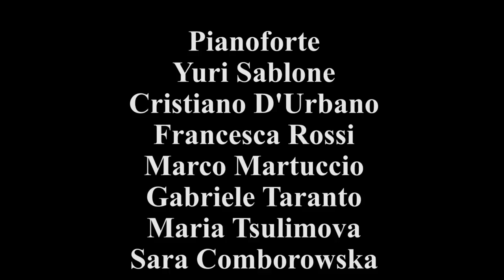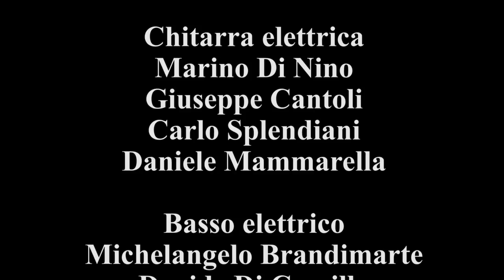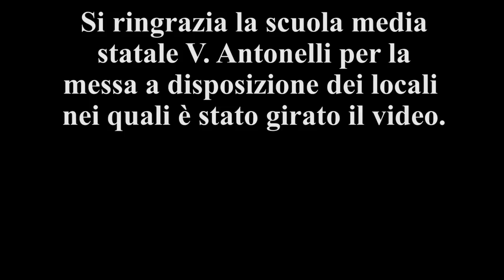Alma - Da qui (Dove c'è musica)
Musica e parole: Alessandro Alma Mazzola
Produzione e arrangiamenti: Dario Buca
Mix e mastering: Red Sprecacenere
Riprese e montaggio: Giulio Tolli
Regia: Giulio Tolli, Alessandro Alma Mazzola, Giuliano Mazzoccante

Il video conduce l'ascoltatore e lo spettatore dentro una vera e propria scuola di musica, dove i maestri creano un insieme di armonia e di passione per la musica. Mettono a disposizione di chi è pronto ad imparare, di chi è curioso o appassionato, la loro professionalità, prendono per mano chiunque decida di entrare in quel mondo e si fanno portatori di emozioni vitali.
Un inno, una dedica alla musica. L'unione e la magia che essa può e riesce a creare. La musica è la culla dell'anima; quell'incastro di note, parole, melodie che riescono a portare l'ascoltare lì, nel luogo in cui solo quest'ultimo sceglie di andare. Uno stato d'animo, un sentimento, una domanda, una preghiera si fondono in un tutto. Chi sceglie di far musica diventa un artigiano che si dedica ad essa, che costruisce e plasma fino a che la creatura prende vita. Chi vive di musica sceglie di vivere un sogno i cui colori sono variopinti, donatori di senso e serenità. Chi ascolta la musica sceglie di entrare nel mondo di quell'artigiano, ne percorre le vie, i paesaggi e decide il luogo in cui fermarsi per iniziare un nuovo viaggio dentro di sè, assaporando i suoni dei propri istinti, avendo la possibilità di andare tanto lontano pur rimanendo fermo in un posto perchè...Da qui, dove c'è musica, tutto ha un inizio e mai una fine.

IL TESTO:

Da qui
potrai vedere la bellezza,
da qui
potrai sognare senza fretta,
da qui
dove c'è musica.
Da qui
potrai ingannare la tristezza,
da qui
potrai scoprire la dolcezza,
da qui
dove c'è musica,
dove tutto è più bello e nessuno ti lascerà.
La musica è felicità,
ti prende l'anima
ti cullerà...
La musica è la verità
non ha una logica,
o vanità...
da qui da qui da qui dove c'è musica.

Il brano è stato scritto per la Music & Art International di Giuliano Mazzoccante
Da un'idea di Minerva Tortoreto